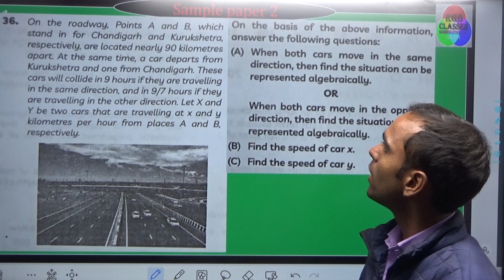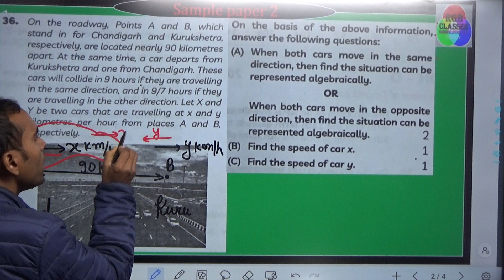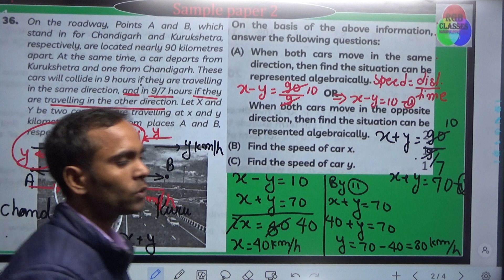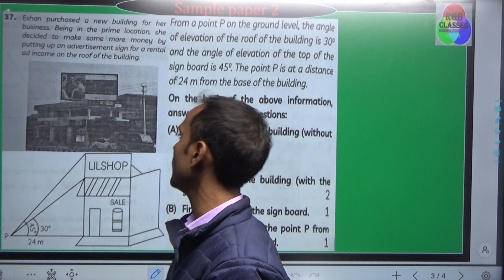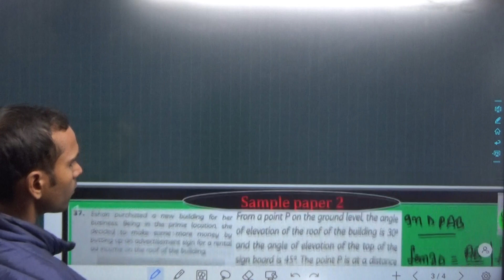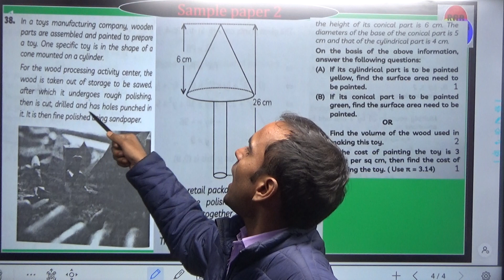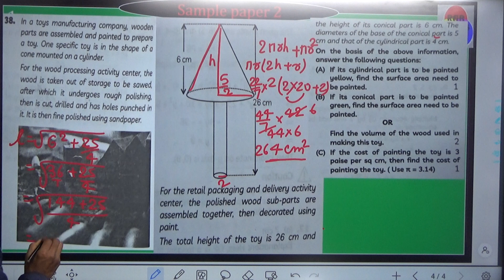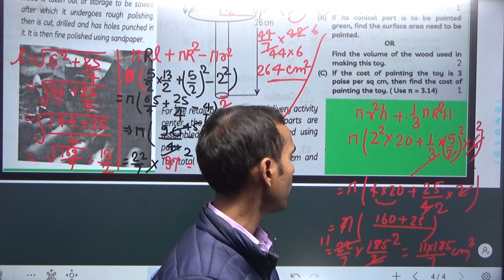L08 @educart @cbse2023 @sample_paper_2 @class 10th